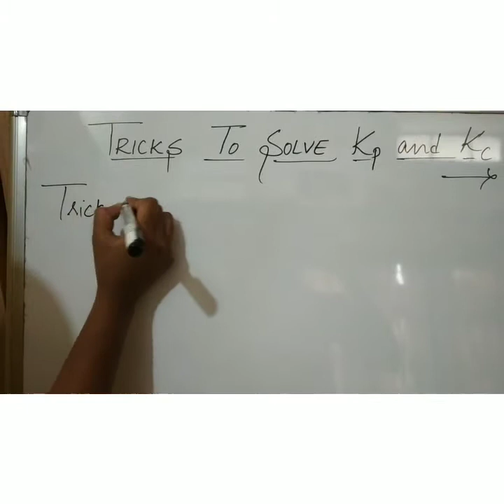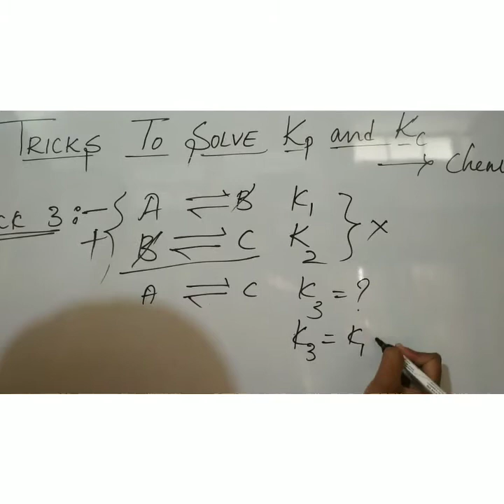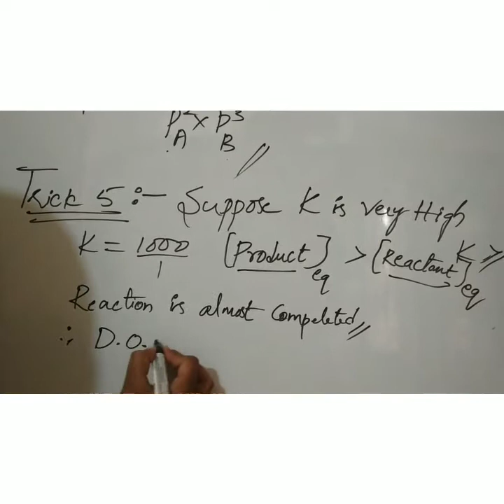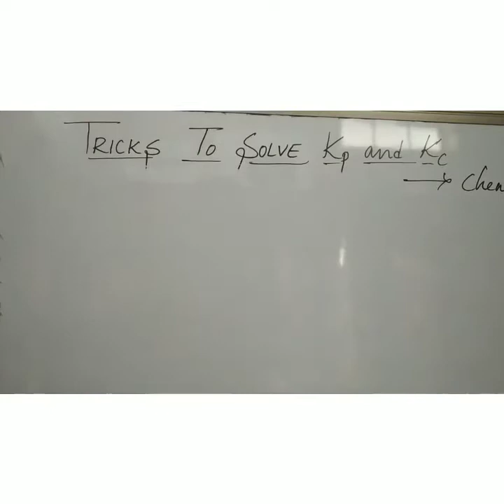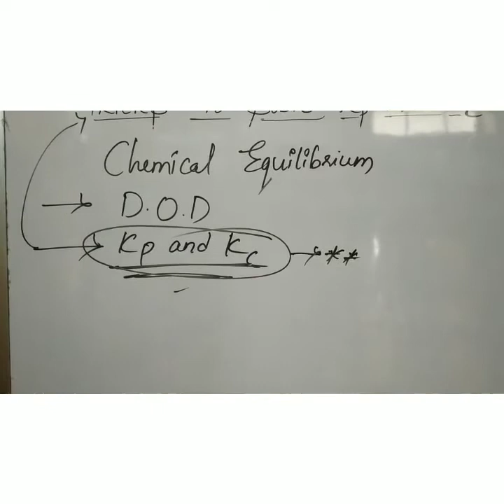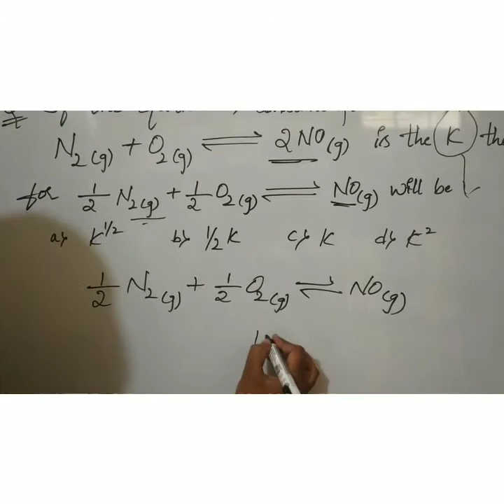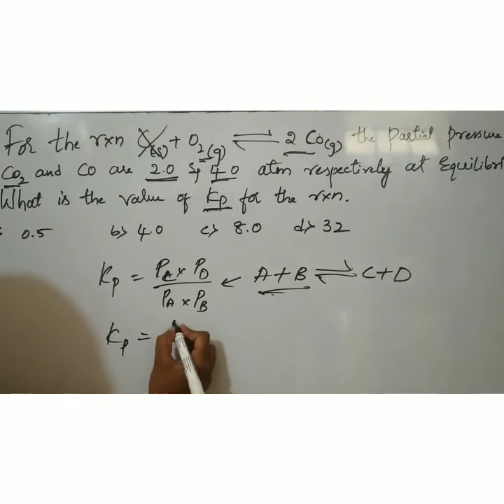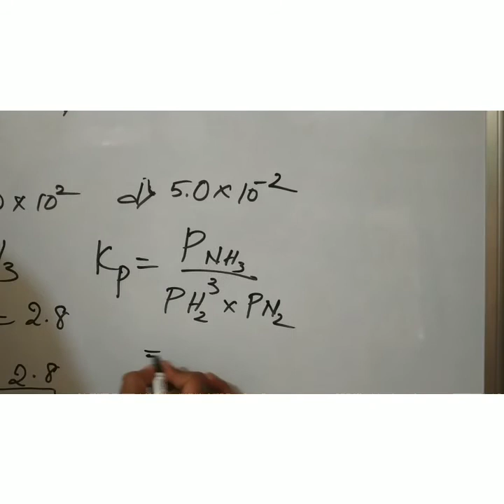TRICKS TO SOLVE Kp AND Kc (CHEMICAL EQUILIBRIUM)